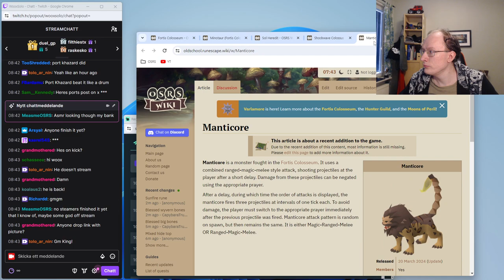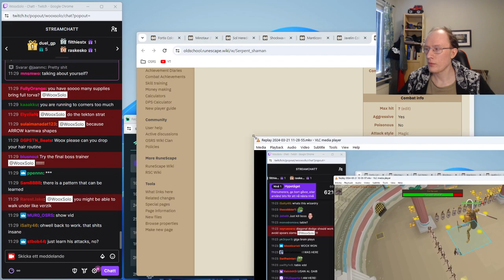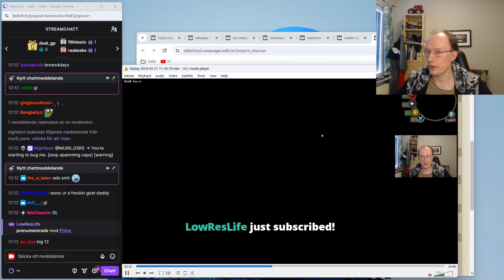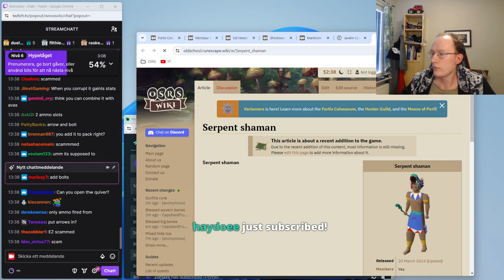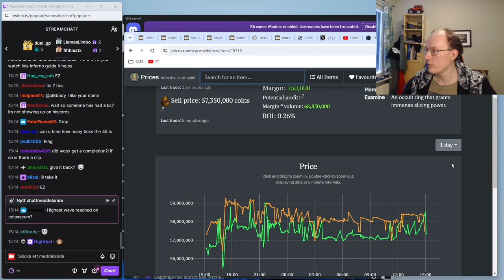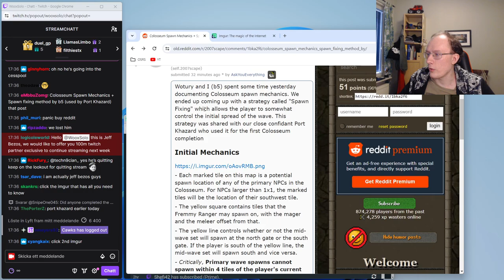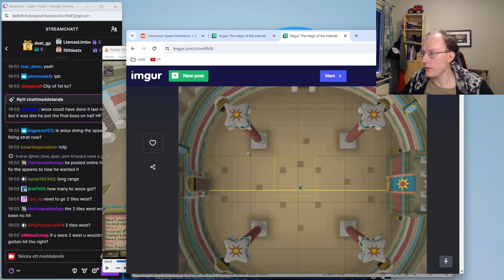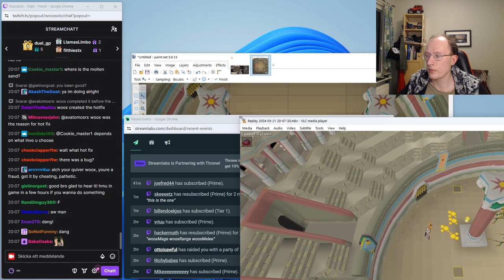March 21st, 2024: WooxSolo: Varlamore & Fortis Colosseum: Day 2: Part 1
Part 1 of Woox's second day of the Varlamore Expansion on OldSchool RuneScape.

Woox became the 2nd person to complete the new Boss, Sol Heredit, during this stream. Port Khazard got the first completion a few hours before. Woox begins the attempt where he gets his first completion at 04:08:00. He begins the first successful Boss Fight at 04:47:33.

Woox did this Stream on March 21st, 2024. The original Stream title was "Colosseum Day 2 - !notquitting". This stream was 15:53:03 long, this is Part 1 of 2.